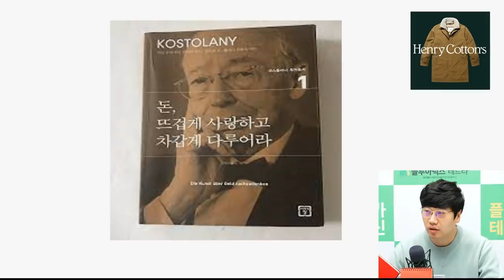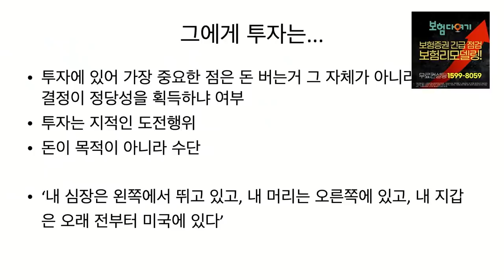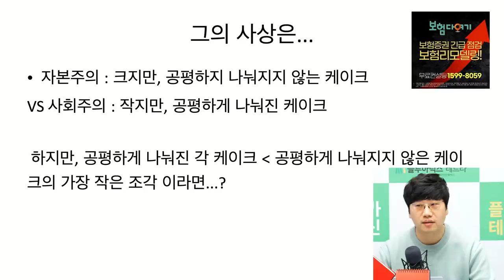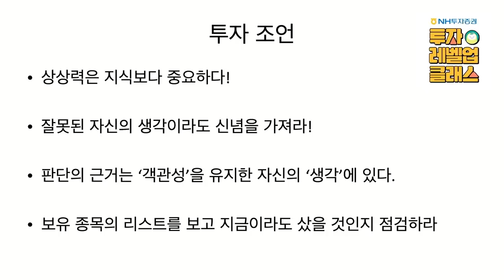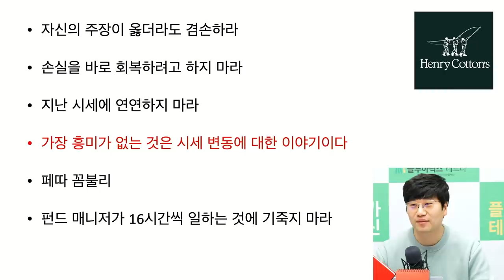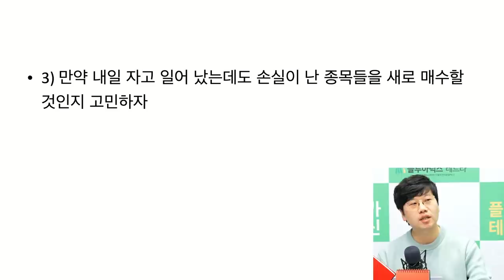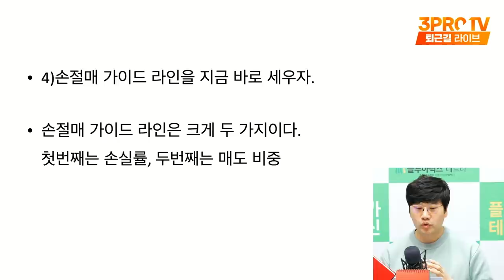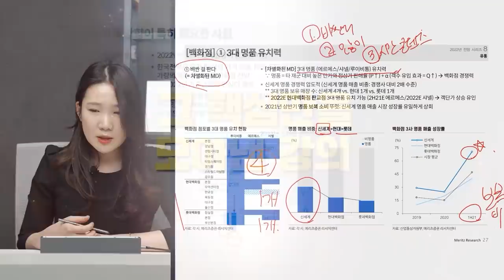[심층 인터뷰] 건전한 투자 마인드 완벽히 만들어주는 투자의 비법 f. 유진자산운용 김탁 이사